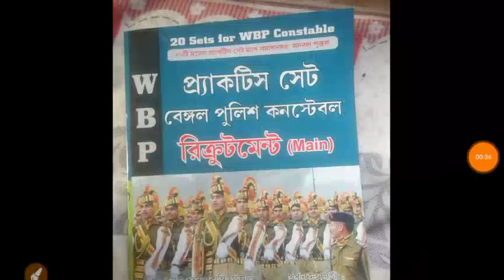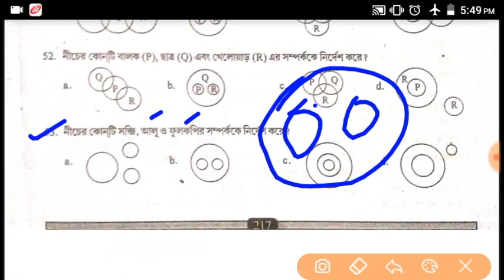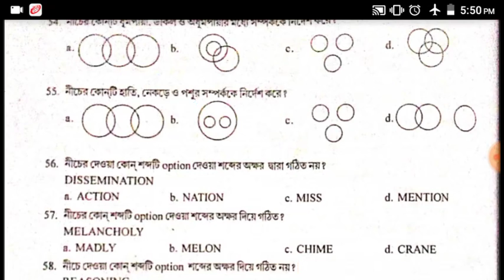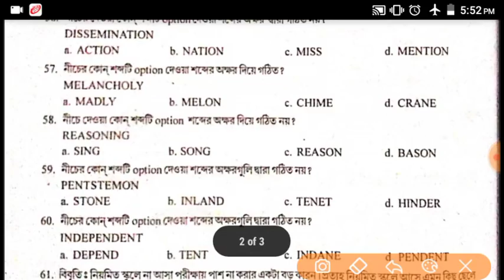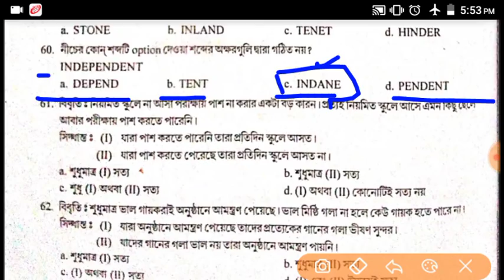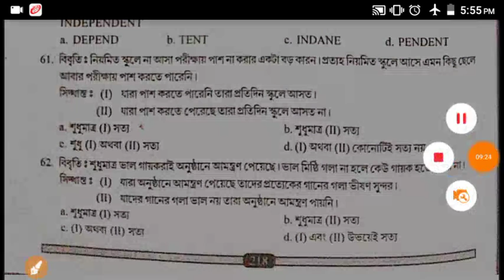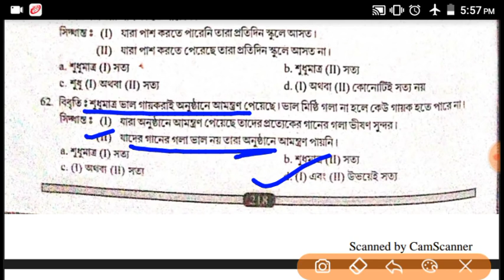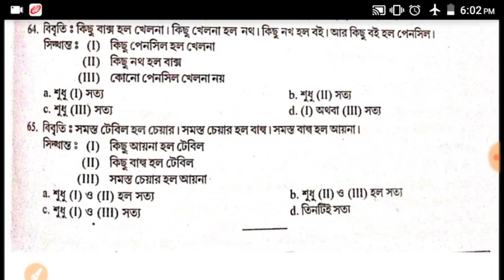Reasoning/Wbp Main Exam Reasoning/All Exam Reasoning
pdf